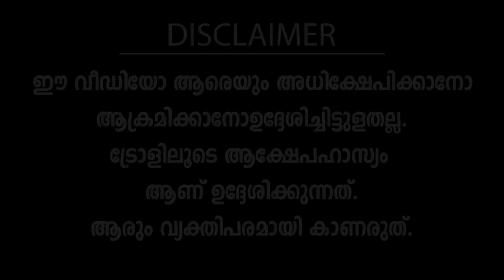Aju Alex "Chekuthan" Trolls Mohanlal's Army Visit | Troll Video | Paathaalam Trolls | We Help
Aju Alex "Chekuthan" Trolls Mohanlal's Army Visit | Controversy Explained

In a recent video, popular YouTuber Aju Alex, also known as "Chekuthan," trolled veteran actor Mohanlal's visit to the Wayanad landslide-affected areas. Mohanlal, who holds the honorary title of Lieutenant Colonel in the Indian Territorial Army, was criticized by Alex for wearing his Army uniform during the visit. The video has sparked controversy, leading to a police complaint filed by Siddique, General Secretary of AMMA. The police have charged Alex with defamation and public mischief. Watch the video for a breakdown of the entire controversy.

COURTESY:
Media One